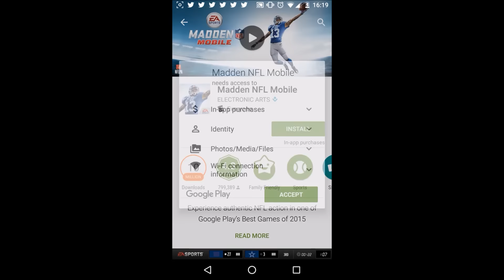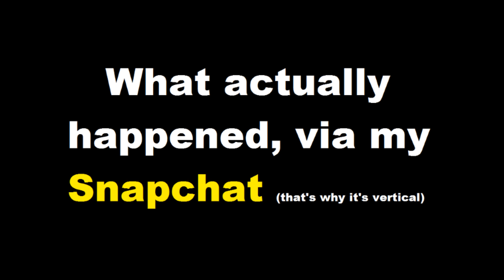How to Not Choke 27-Yard Field Goals @Blair Walsh [Madden Mobile 16]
I'M BACK WITH A MADDEN MOBILE 16 VIDEO!
I hope karma doesn't bite me in the ass for this video...

In all seriousness, Blair Walsh seems like a genuine guy, and it's sad to have to see him take all this heat. Like he said though, "It's the life of a kicker". You're either the hero, the villain, or under-appreciated. To Seahawks fans in this case, he's the homie.

All Seahawks offense by the way.

League name:
The 12's Nation

Songs & Sound Effects:
Investigations